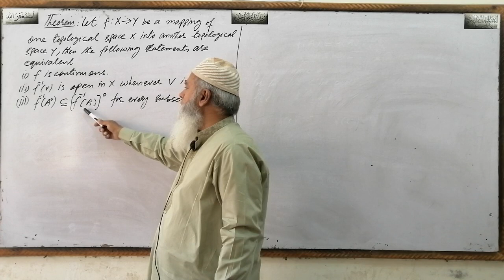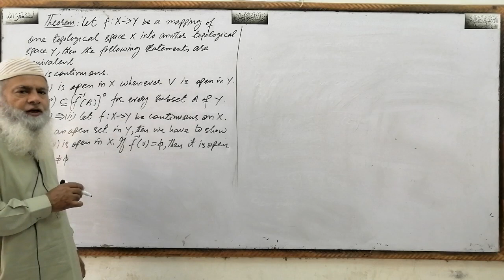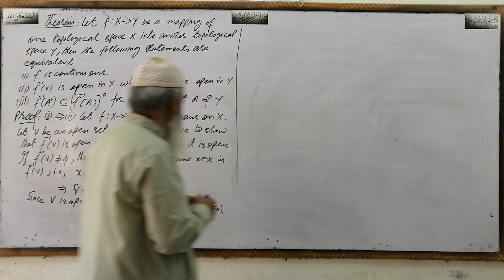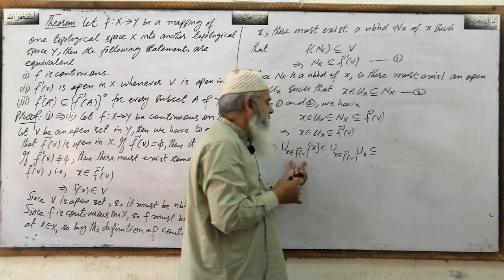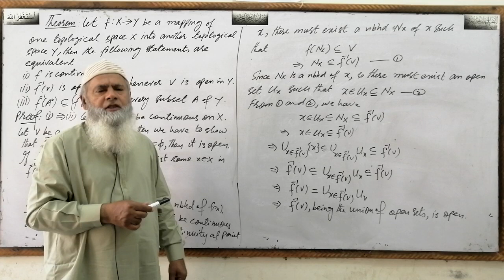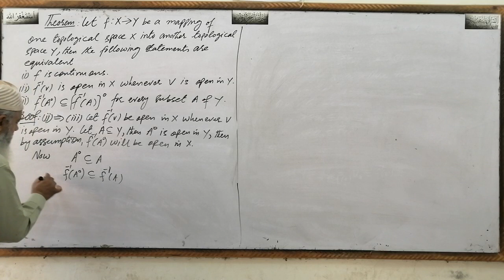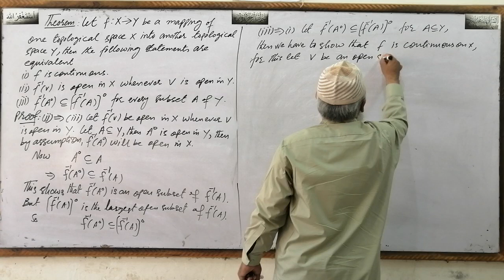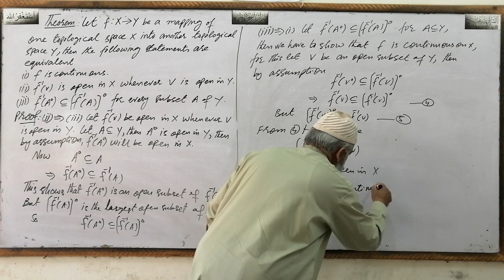Continuity and Countability, Lec#7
Lec#4, A Function f form X to Y is Continuous if and only if f(closure of A) is a subset of closure of f(A) for any subset A of X
Lec#3, A Function is Continuous if and only if it Pulls Closed Sets Back Closed Sets
Lec#2, A Function is Continuous if and only if it Pulls Open Sets Back to Open Sets